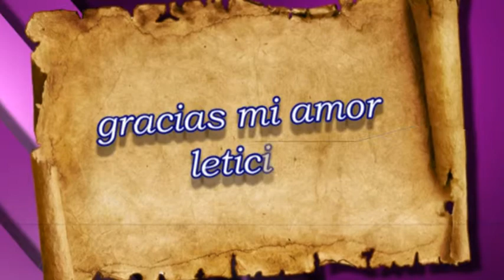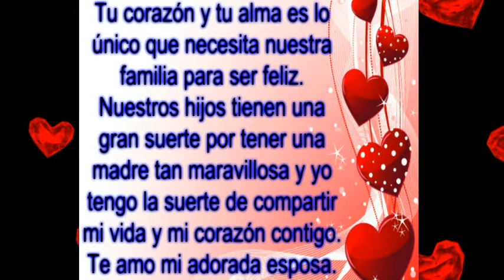GRACIAS MI AMOR LETICIA